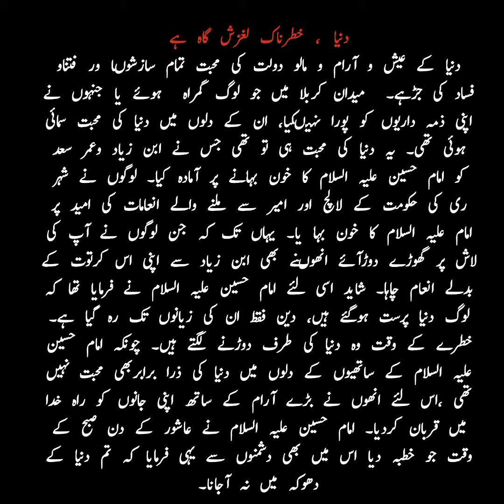دنیا ، خطرناک لغزش گاہ ہے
آج کی ویڈیو میں ہم اس اہم موضوع پر بات کریں گے کہ دنیا ایک خطرناک لغزش گاہ ہے اور ہمیں اس سے بچنے کے لئے کیا کرنا چاہئے۔ امام حسین علیہ السلام اور ان کے ساتھیوں نے کربلا کے میدان میں ثابت قدم رہتے ہوئے ہمیں سکھایا کہ دنیاوی لالچ اور فتنوں سے بچنے کے لئے ایمان، صبر اور استقامت کی ضرورت ہے۔ اس ویڈیو میں ہم ان کی قربانیوں اور دنیاوی لغزشوں سے بچنے کے اصولوں پر روشنی ڈالیں گے۔

اس ویڈیو کو لائک کریں، شیئر کریں اور ہمارے چینل کو سبسکرائب کریں تاکہ آپ کو مزید معلوماتی ویڈیوز ملتی رہیں۔